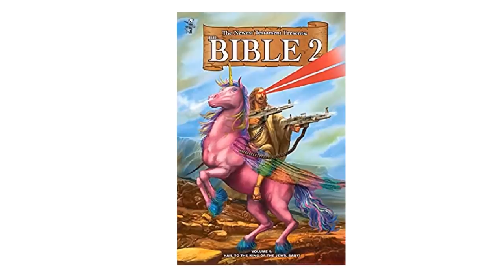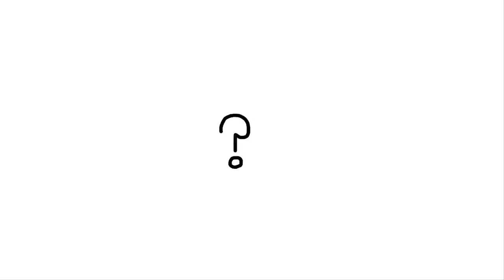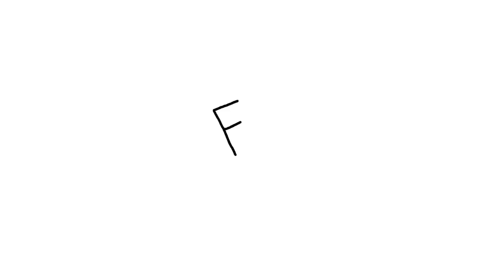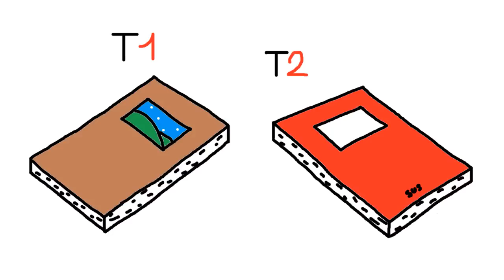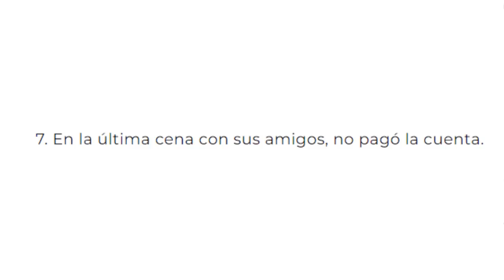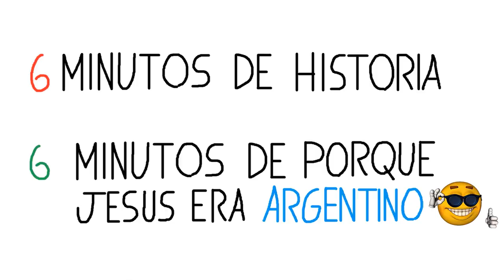LA HISTORIA DE LA BIBLIA EN 12 MINUTOS CORTO Y FACIL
🎮 Código de Creador en Fortnite/Epic: HarooYT